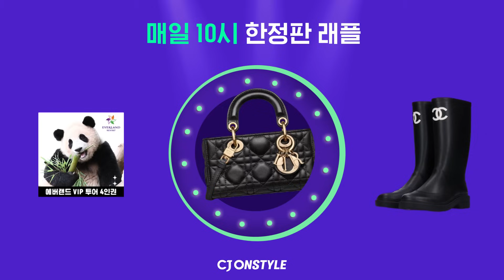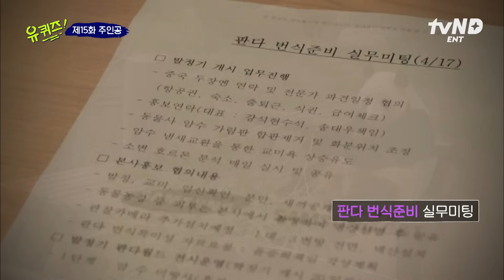[컴온레전드클립] 아직 떠나보낼 준비가 안되었는데💧 보는 것만으로도 힐링되는 우리 푸바오의 영원한 단짝 강철원 사육사님의 판다 이야기🐼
CJ온스타일에서 진행되는 ✨컴온스타일✨ 대공개

2. 10/6(금) 오전 10시, 3만원 상당 혜택을 단돈 5천원에 GET! '컴온쇼핑패스'
3. 매일 CJ온스타일 앱 흔들기만해도 100% 이벤트 당첨 '컴온쉐이킹'
4. 품절대란 샤넬 부츠부터 롤렉스까지 매일 한정판 컬렉션 '컴온래플'
5. 자기 관리 고수 유인나의 시크릿 애정템 특가 대공개 'What's in my app'
6. 인스타그램에서 '컴온스타일' 필터 사용 후 업로드시 100만원 행운이!
7. 매일 스페셜 셀러와 함께하는 핫딜라이브 '컴온라이브쇼'

매일매일 혜택받고 즐거운 쇼핑하세요! 컴온~